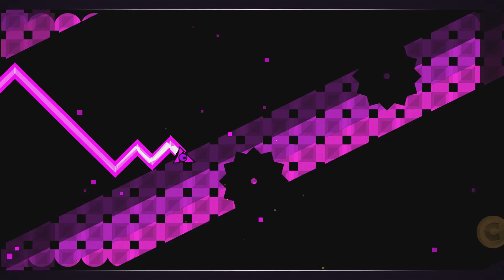Geometry Dash - Ultra Paracosm *Demon* (Complete)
What a weird stage.  A few odd timings and tricky transitions made this harder than I thought it was going to be.  Still pretty easy though...  I don't go for bronze coins by the way.